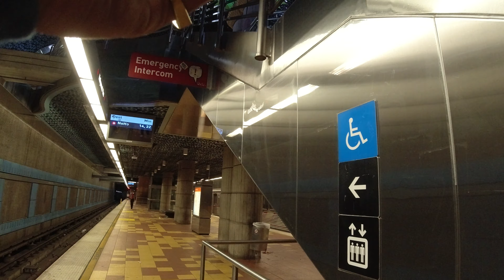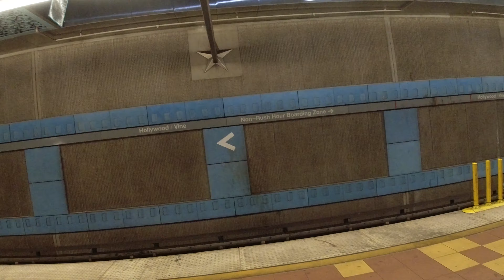Lost In LA With a Camera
MY GEAR ⬇
Photography Camera: Sony A7RII
Film Camera: Olympus 35 RC
Lense: Sony 50mm f/1.8
Recording Camera: DJI Osmo Action